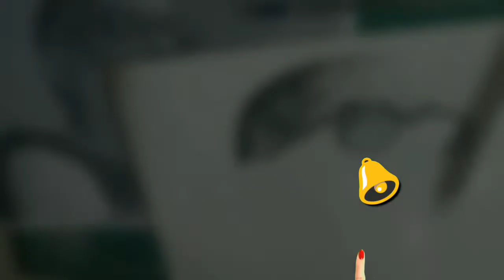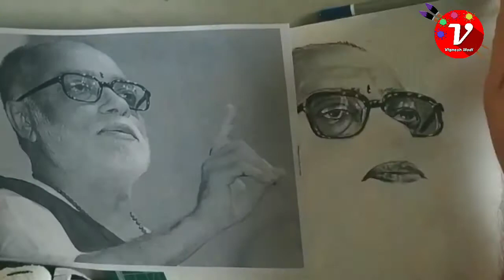How to draw realistic sketch of Morari Bapu | Morari Art on Paper | 3D Pencil Skech of Morari Bapu.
NCS

Morari Bapu
Hindu Spiritual Leader,
Preacher,
Ram charitra Manas,
Morari das Prabhu das Hariyani,
Realistic Skech,
Art on Paper,
3D Pencil Skech,